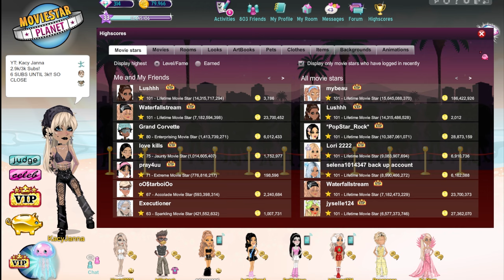LUSHHH IS BACK!!! MSP Recovered Her Account! 🎉